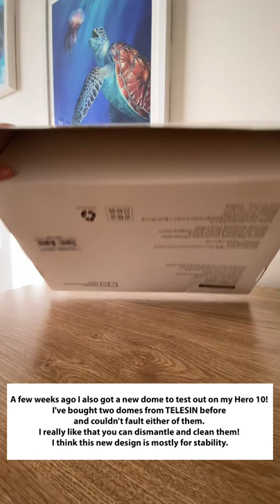TELESIN Dome Port with Diving Rig Stabilizer set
Taken by @jacintashackleton

Features:
🍀Wide Compatibility
🍀30M waterproof
🍀93% high light transmittance
🍀Lighter but stable